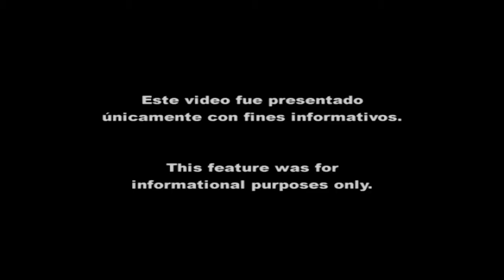Johnny Mora y Perú Expresión tocaron en la gran apertura de Aromas del Perú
Nov. 30, 2012: El músico peruano, Johnny Mora, y el grupo peruano Perú Expresión dijeron presente en la gran apertura del cuarto restaurante peruano en Hammocks, Aromas del Perú. Johnny Mora opina sobre el nuevo restaurante en Miami.